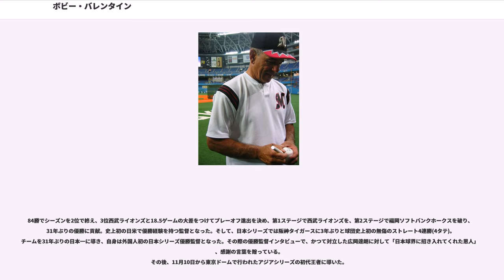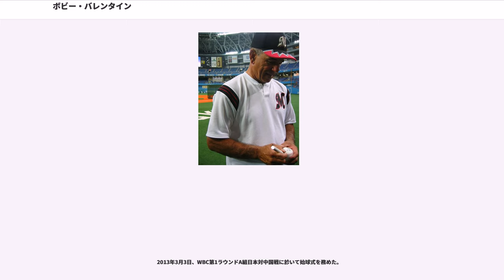ボビー・バレンタイン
ロバート・ジョン・バレンタイン（Robert John "Bobby" Valentine , 1950年5月13日 - ）は、アメリカ合衆国コネティカット州出身の元プロ野球選手、元監督。

メジャーリーグではテキサス・レンジャーズとニューヨーク・メッツ、ボストン・レッドソックスの監督を、日本プロ野球では千葉ロッテマリーンズの監督を務めた。千葉大学・千葉商科大学・城西国際大学客員教授。過去にはよしもとクリエイティブ・エージェンシー（マネジメント契約）に所属していた。

大学入学直後の5月にドラフト1巡目（全体の5番目）でロサンゼルス・ドジャースに入団。アメリカンフットボールで奨学金を得ていたが、当時のトミー・ラソーダスカウト（1976年からドジャース監督）に見い出され、オフ中は大学に通学させてもらうことを条件に傘下の3Aスポーカン・インディアンズに入団した（大学は卒業している）。

現役時代は内野手（遊撃手）と足の速さを生かして外野も守った。現役時代を通算すると投手以外の全てのポジションに就いている。ケガに泣き、メジャーリーガーとしての実績は目立つものではなかったが指導者としての手腕を買われ、からまでテキサス・レンジャーズ、はニューヨーク・メッツ傘下（当時）の3Aノーフォーク・タイズの監督に就任した。

監督としてはたびたび激昂し、1シーズン18回の退場記録を持つ。

、ロッテのゼネラルマネージャーに就任した広岡達朗に請われ、同球団の監督に就任（背番号80）。

選手の潜在能力を引き出し、当時パ・リーグ5連覇中の西武ライオンズを上回る2位に導く（チームとしても10年ぶりのAクラス）。同年阪神・淡路大震災からの復興の象徴であったオリックス・ブルーウェーブの本拠地胴上げを阻止する3連勝（9月15日 - 9月17日）など、今までのチームカラーを一掃した。また、震災へのチャリティーのために「ドリーム・ゲーム（日本人選手選抜対外国人選手選抜）」を提案し、外国人チームの監督を務めた（日本人チームの監督は王貞治が務めた）。

しかし広岡や尾花高夫・江藤省三ら一部のコーチとの確執が表面化し、1年で解任。広岡はバレンタインについて「バレンタインは頭は悪くない。顔を合わせて話すときは問題ないんだが、記者の前でいい顔をしたいのか。別の話をする。あれは困ったな。」と述べている。

にはニューヨーク・メッツ傘下3Aのノーフォーク・タイズの監督に就任し、シーズン途中にメッツの監督に昇格する。柏田貴史、吉井理人、新庄剛志、小宮山悟ら日本人選手を積極的に受け入れた。にはワイルドカードからディビジョンシリーズ、リーグチャンピオンシップシリーズを勝ち上がり、ワールドシリーズへの出場を果たした。

メッツ監督時代の6月9日の対トロント・ブルージェイズ戦では、延長12回に審判に退場を命じられて一旦退場したものの、その後サングラスと付けひげ・黒いTシャツで変装してベンチに戻ってきた（このシーンは日本のスポーツバラエティ番組でもよく取り上げられる）。試合はメッツが延長14回にサヨナラ勝ちを収め、バレンタインも選手の歓喜の輪に加わった。試合後、この件を新聞記者に問われたバレンタインは「自分に似ていない誰かがベンチにいたんだろう」ととぼけ、さらにナショナルリーグ会長からの電話による事情聴取にも「あの時はベンチとロッカールームの間の通路にいた」と退場後にベンチに戻ったことを頑強に否定した（この件で、バレンタインは、罰金5,000ドルと2試合出場停止の処分を受けた）。

シーズン終了後にメッツ監督を解任され、は解説者として過ごす。

オフ、低迷にあえぐロッテからのオファーを受けて9年ぶりに監督に復帰。背番号は2。背番号2は古巣ドジャースで、バレンタインが恩師と仰ぐラソーダがつけていた。は北海道日本ハムファイターズとの熾烈な3位争い（プレーオフ進出権争い）を演じ、0.5ゲーム差の4位だったがチームを9年ぶりの勝率.500へ導いた。

は相手先発投手に合わせ毎日スタメンを変える変幻自在の打線で勝ち続けた。

大胆な若手選手の先発起用、ほぼ全てのポジションに複数の...